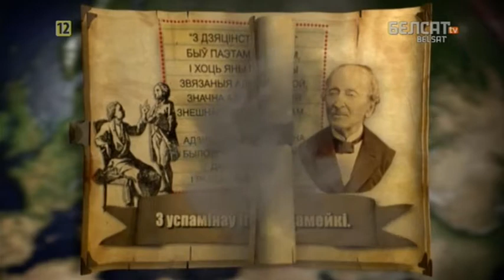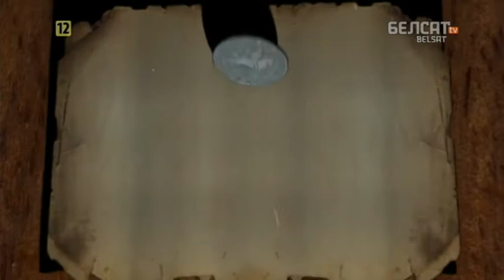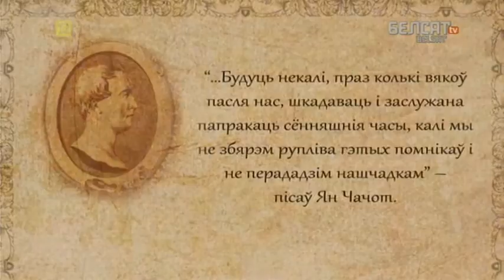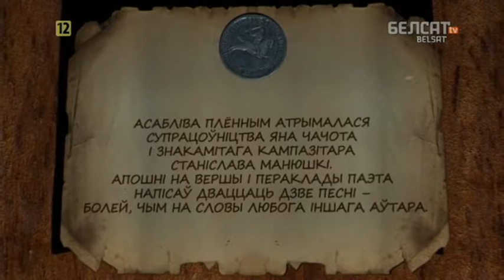Гісторыя пад знакам Пагоні. 143 Ян Чачот